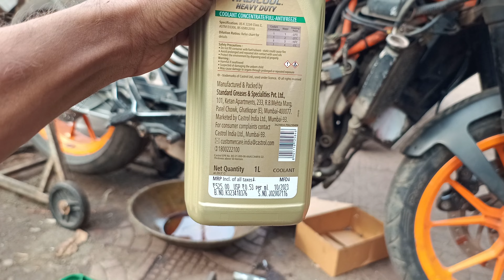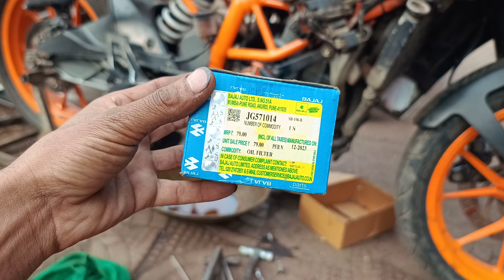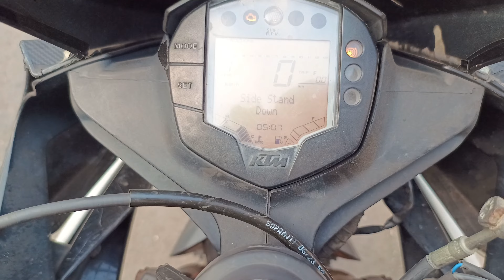KTM RC 390 service engine oil,coolant,oil filter change! Full guide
KTM RC 390 Service  NEW PADDOCK STAND LIQUI MOLY PERFORMANCE PACK!!!
Hello so back with another video! This is a service video!

engineoilchange KTM RC Coolant Change: 125/200/390 [Detailed Guide]

Engine oil

Motul 7100 4T 20W-50 API SN Fully Synthetic Petrol Engine Oil for Bikes (1.5 L)

Coolant
Castrol heavy dutyInugel Expert coolant (1 L)

Grandpitstop Paddock Stand for Motorcycle Maintenance

Link to buy liqui moly products-

Liqui moly performance pack -

Liqui moly engine flush-

Liqui moly Long lasting grease-

Liqui moly Octane Booster-